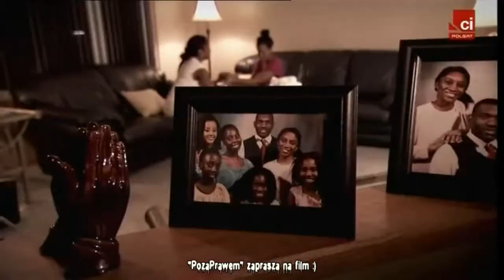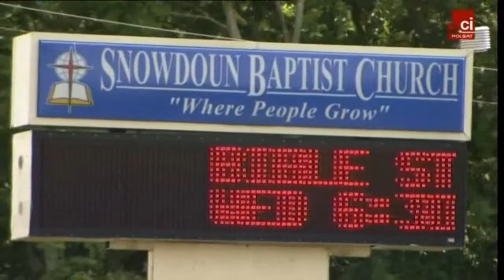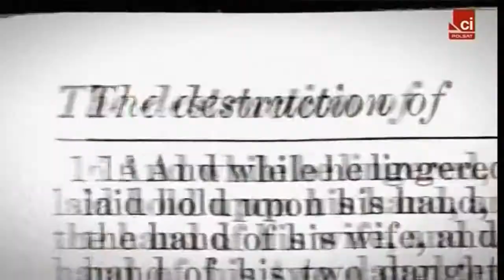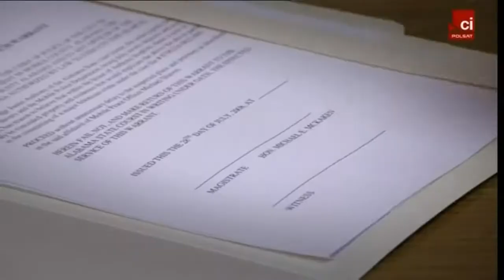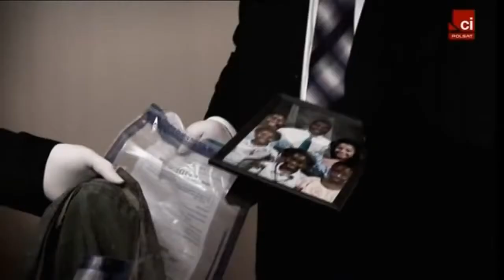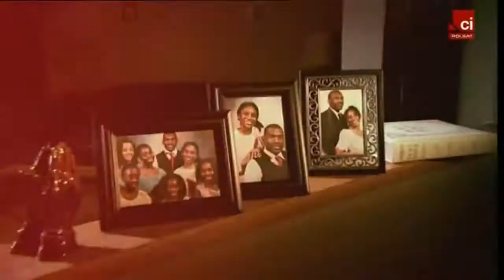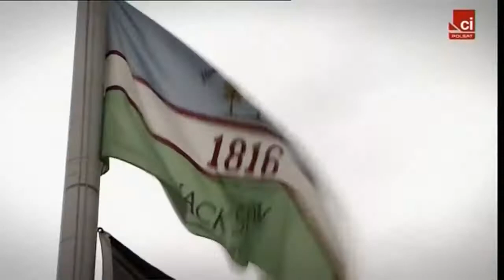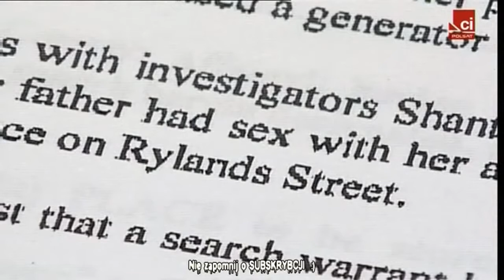Anthony Hopkins Wynaturzony kaznodzieja cały film dokumentalny Lektor PL